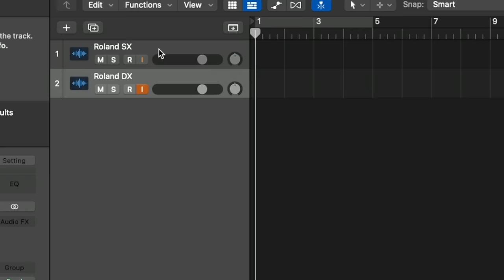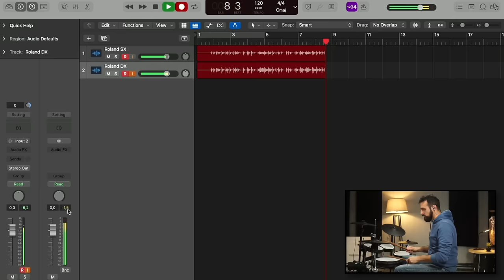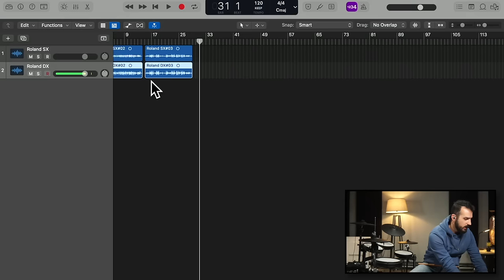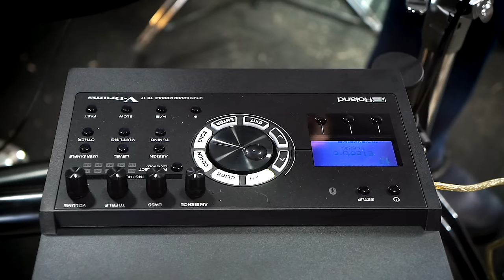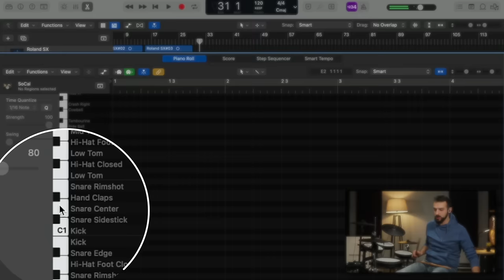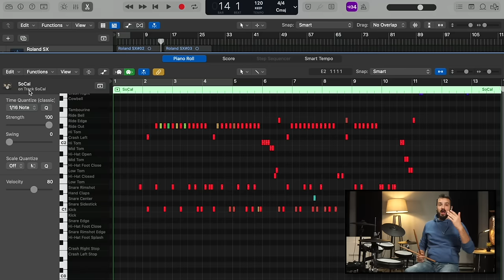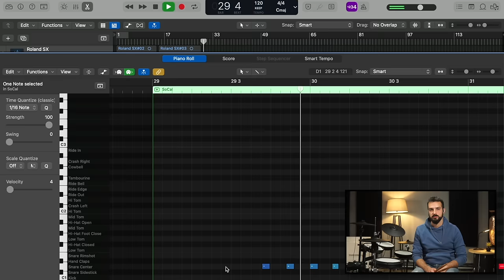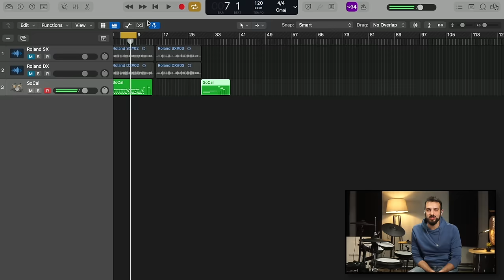REGISTRARE LA BATTERIA ELETTRONICA in POCHI MINUTI! StrumentiMusicali.net